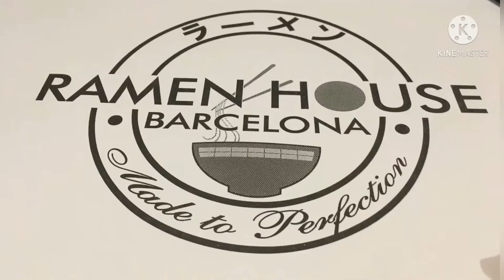Happy birrhday Ate Gelen||Pet lover Barcelona